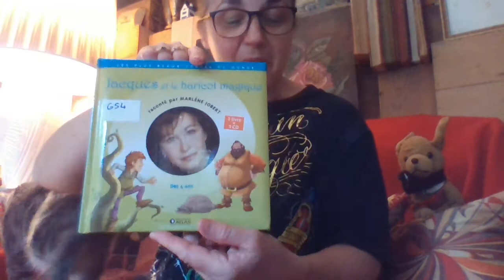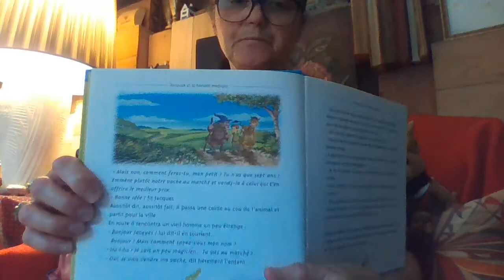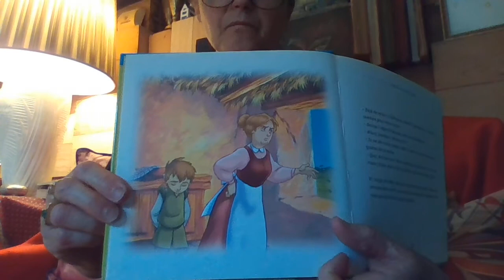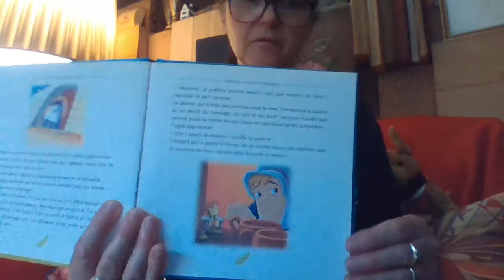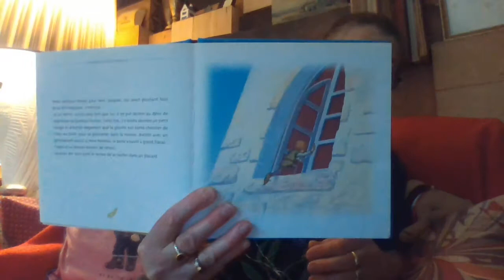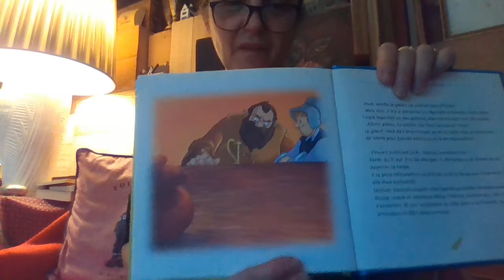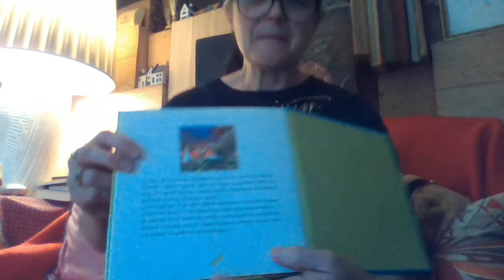Conte: Jack et le haricot magique